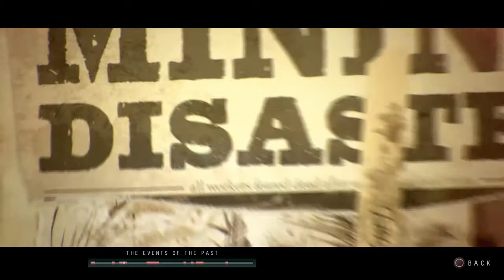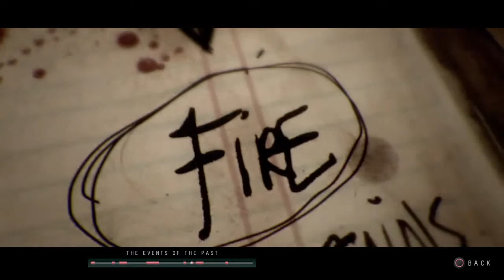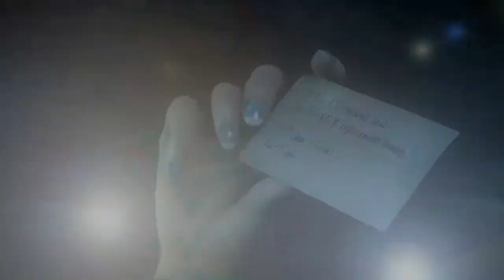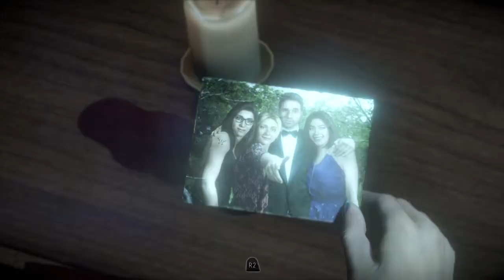Until Dawn part 11: The fast and the adventurous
In this episode of Until Dawn stuff happens. Amazing, right?